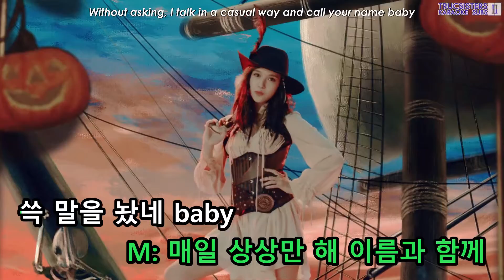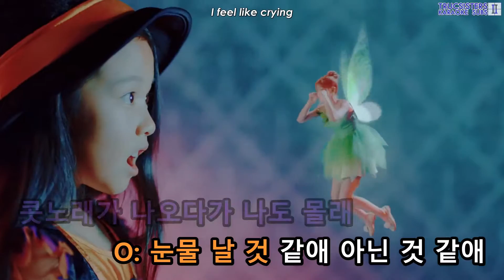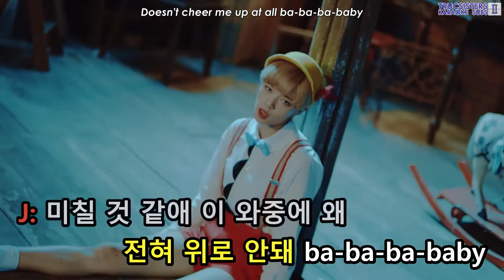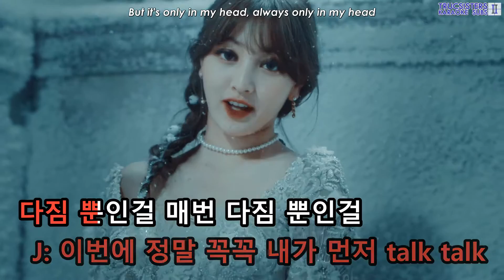[KTV/ENG] TWICE - TT